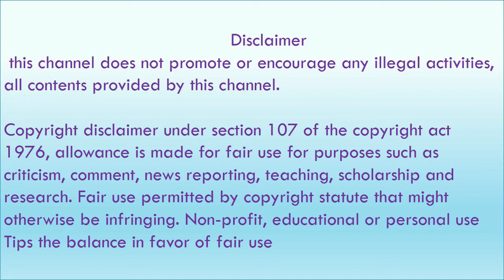Sangeetha v Hot slideshow 😍😚 | master mathi aunty Part 4